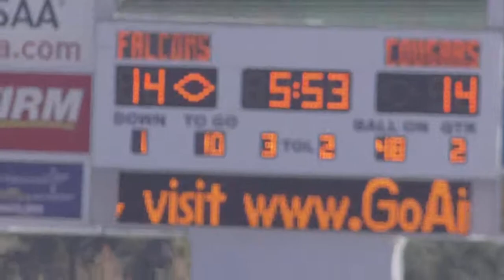BYU fumble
Air Force Academy stadium 11Sept2010